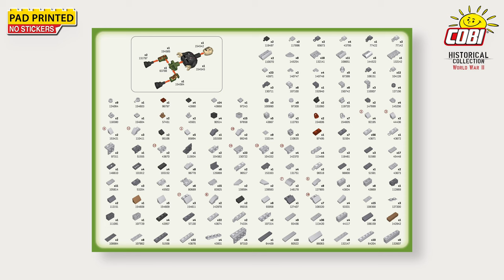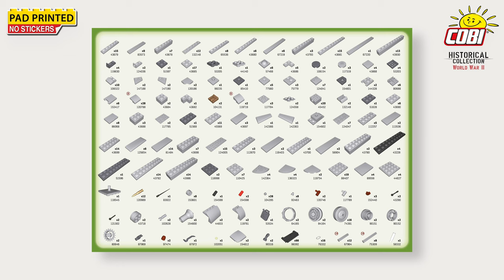(2572) Panzerkampfwagen E-100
☑️🎥 NEW!
➡️ Panzerkampfwagen E-100
#️⃣ COBI-2572
☑️ Historical Collection: World War II
📏 Scale 1:28
🧱 1511 high-quality bricks
👤 1 Minifigures

The PANZERKAMPFWAGEN E-100 was developed in the large 1:28 scale using 1511 elements and measures 37 cm in length. The large size of the model made it possible to design the interior of the turret and the vehicle. The model offers access to the service hatch, under which there is a removable engine. Additional functionalities include a rotating turret, movable cannon, access to hatches for the crew and working tracks. The set also includes a very interesting figure of a tanker with a print on the back. Such a huge model will provide many hours of exciting construction and will become a dominant exhibit in your collection! Build history, piece by piece, with COBI!

The mighty Panzerkampfwagen E-100 is a mysterious German prototype super-heavy tank developed in the final stages of World War II. The vehicle was designed as part of the Entwicklungsserie program, aimed at developing a series of unique armored vehicles of various types. Work started in 1943 but was discontinued by 1944. The Henschel company tried to continue its work to a limited extent. It became possible to produce the hull on which, according to plans from 1943, a modified Maus tank turret was to be mounted. Further modifications were also considered to allow the installation of even larger caliber guns. Captured by the Allies, the hull was sent to Great Britain for testing in 1945, and later scrapped. There is only a modest photographic and drawing documentation of the E-100 tank. Due to its uniqueness and size, the vehicle is very popular and often appears not only in historical literature, but also in games and documentaries.